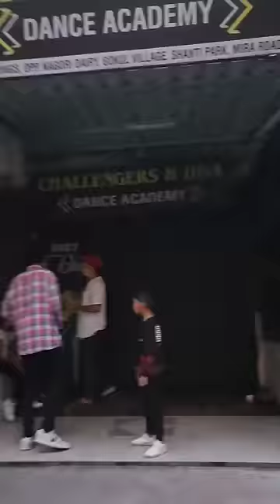Remo D'souza Sir Ki Film Mein Shoot 👍